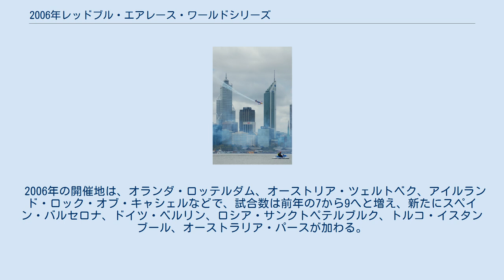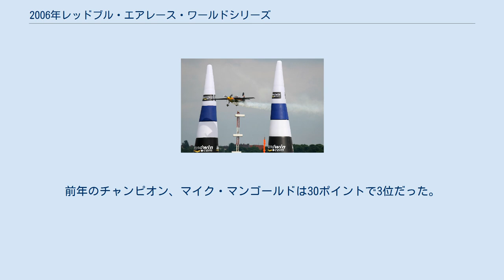2006年レッドブル・エアレース・ワールドシリーズ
レッドブル・エアレース・ワールドシリーズ
2006年レッドブル・エアレース・ワールドシリーズでは、2006年3月18日から11月19日まで行われた通算4回目のレッドブル・エアレース・ワールドシリーズについて述べる。
 2006年の開催地は、オランダ・ロッテルダム、オーストリア・ツェルトベク、アイルランド・ロック・オブ・キャシェルなどで、試合数は前年の7から9へと増え、新たにスペイン・バルセロナ、ドイツ・ベルリン、ロシア・サンクトペテルブルク、トルコ・イスタンブール、オーストラリア・パースが加わる。
サンクトペテルブルク戦は中止となったほか、イギリス・ロングリート戦が強風のため、予選の結果がそのまま公式戦の結果として採用された。
 前年は欠場していたアメリカのマイケル・グーリアンが再参戦。
同じくアメリカのカービー・チャンブリスが4戦で優勝し、総合得点で2位のハンガリーのピーター・ベゼネイを3ポイント上回る38ポイントで総合優勝した。
前年のチャンピオン、マイク・マンゴールドは30ポイントで3位だった。
 第5戦、イスタンブールの街並みを背景に パースで行われた最終戦 第3戦ベルリンでのカービー・チャンブリス 凡例： クラウス・シュロットとエクストラ300S